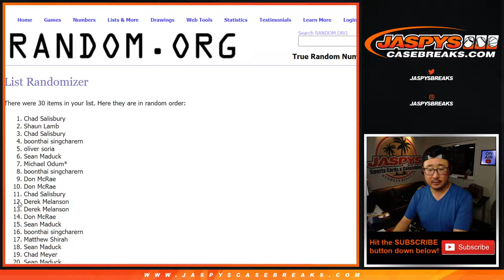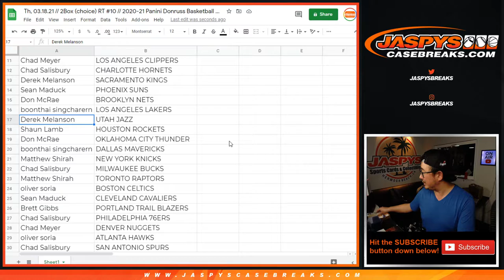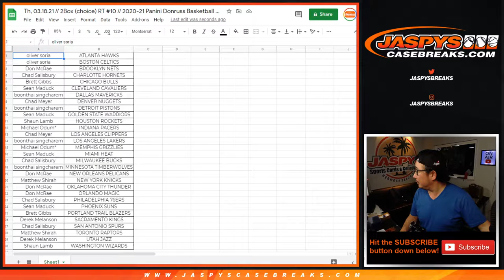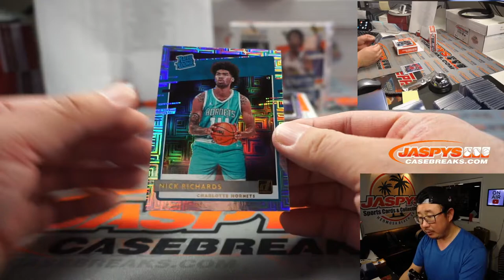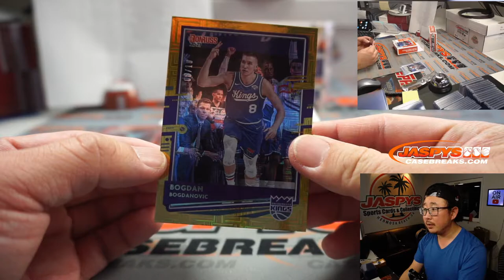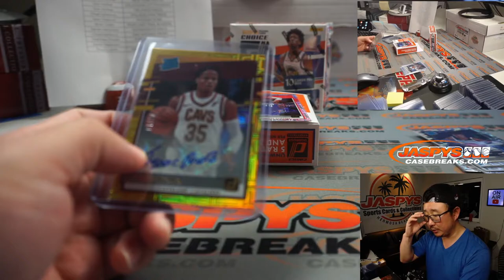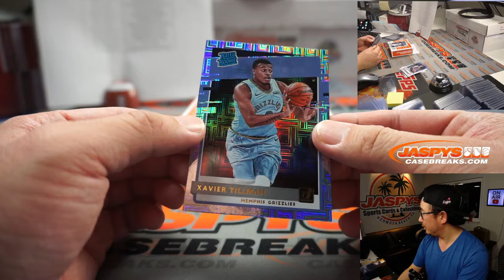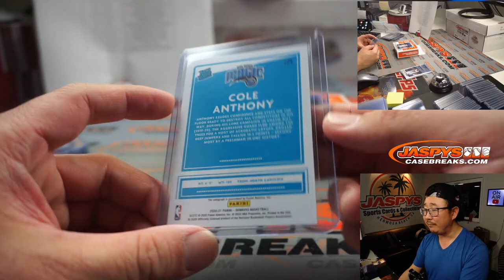Th, 03.18.21 // 2Box (choice) RT #10 // 2020-21 Panini Donruss Basketball (NBA)